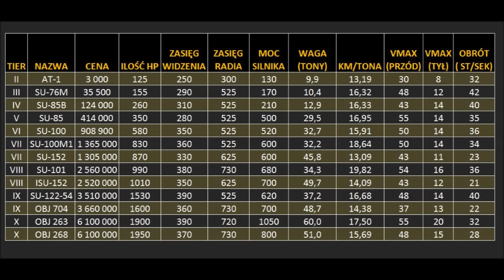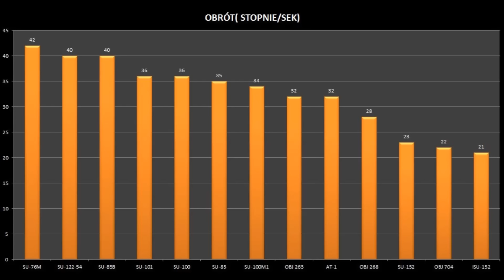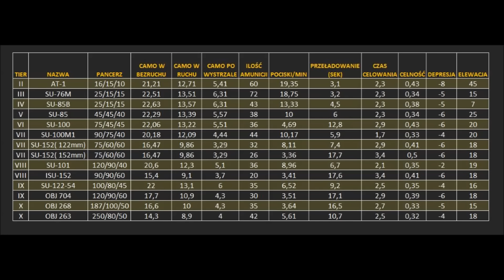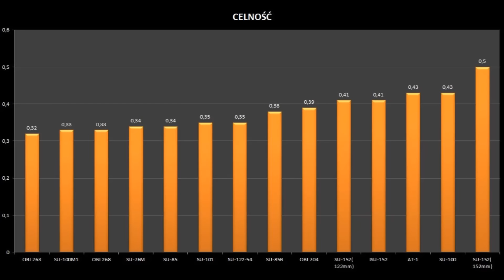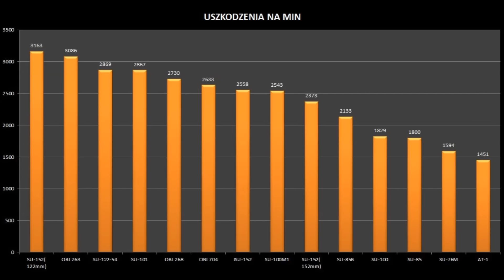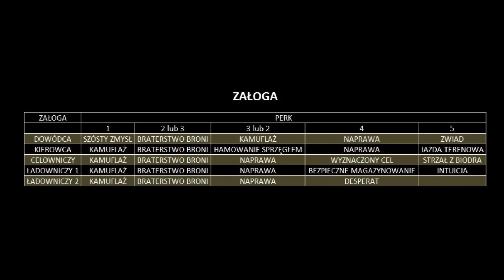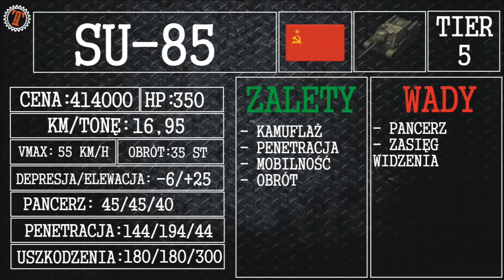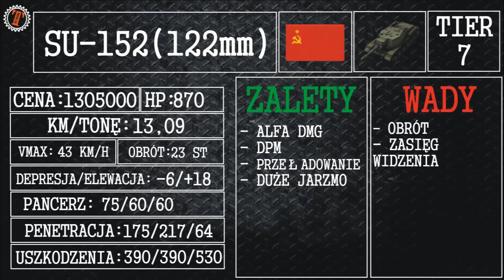W PIGUŁCE - TD ZSRR